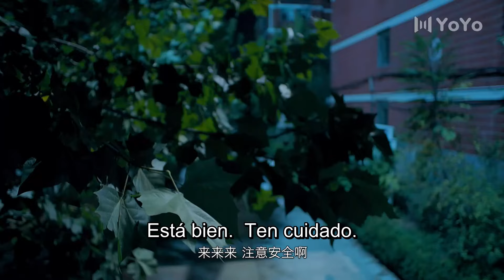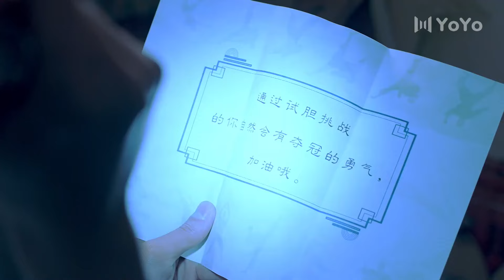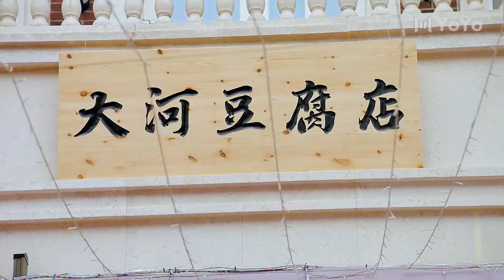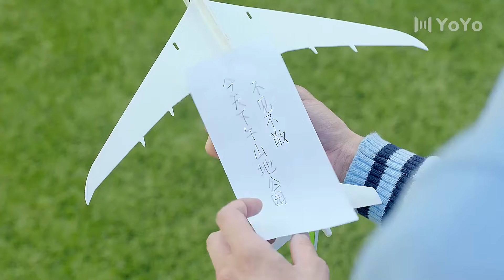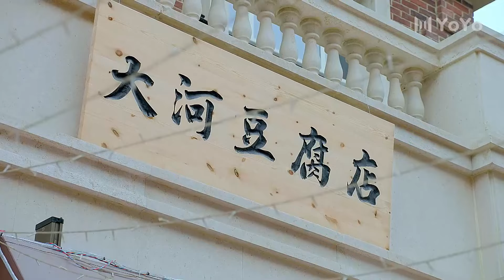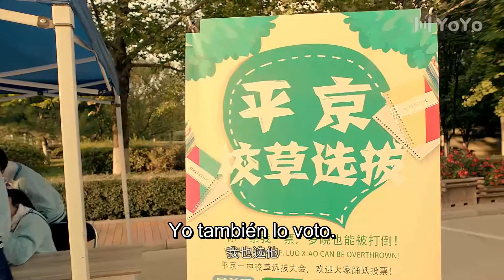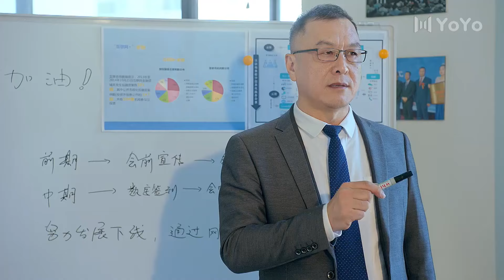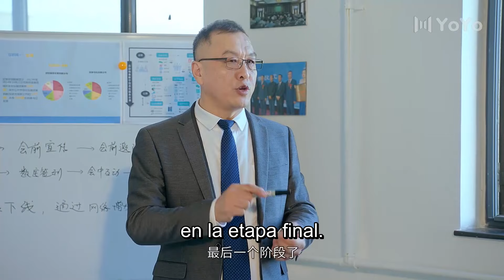【Esp Sub】🥰Melodía de Amor en Verano🥰 Ep12 [¡Desafíos, motivación y trampas]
【Sub  Español】🥰🥰Melodía de Amor en Verano🥰🥰

🥰Sinopsis【P12】Tan Si desafía a Tan San y, aunque admite que perdió, borró sus materiales de japonés, dejando a Tan San muy dolido. Wu Yihang es llevado al viejo edificio de la biblioteca por Zhang Yuanshan, donde se encuentra con el equipo de Fang Qingying y descubre que es una broma, recibiendo una frase motivadora. Para ayudar a Zhou Mumu a superar su miedo, Zhang organiza un duelo musical, y Zhou finalmente logra tocar. Wu Yihang pide permiso a Yin Jiaxin para prepararse para la Copa Huayuan, aunque el profesor Li es escéptico, Yin lo apoya. Mientras tanto, Zhang Daqiao es seguido por estafadores que buscan aprovecharse de su deseo de encontrar a su esposa.